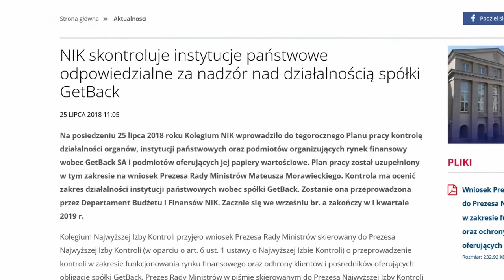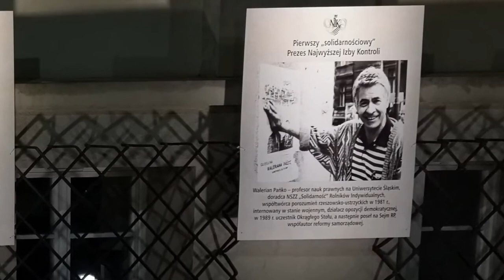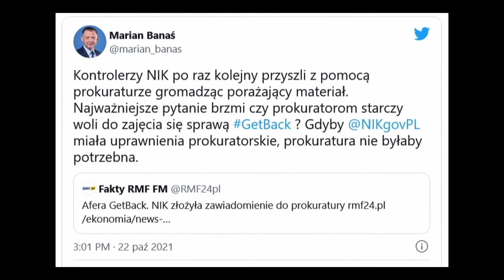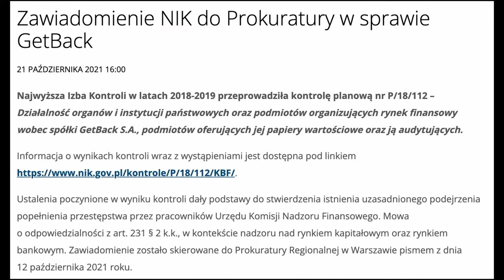Prezes NIK Marian Banaś wyjaśni aferę "GetBack" ⚠️ Działania dla poszkodowanych w aferze.